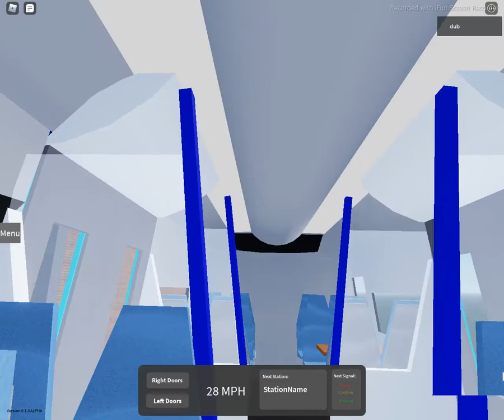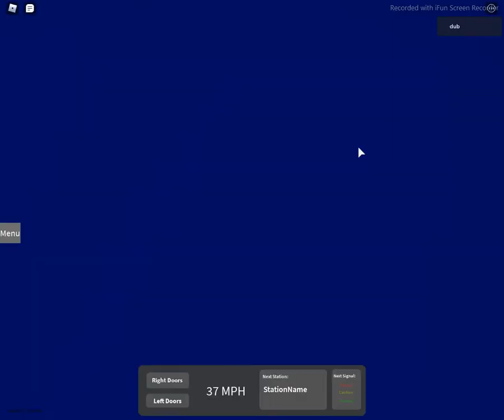Admiarty Central to Eaton! || ROBLOX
new game, very cool